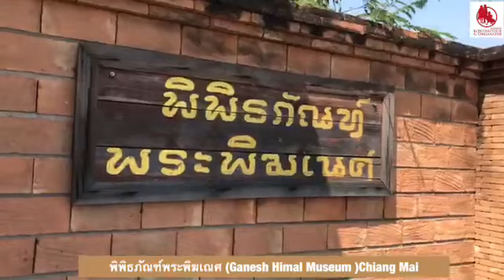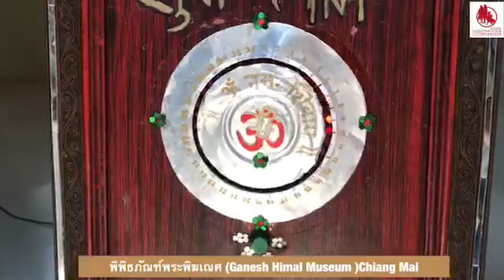Mr.Konthaitour พามาไหว้ ขอพร พ่อปู่ พระพิฆเณศ เชียงใหม่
🚨 Mr.Konthaitour พามาไหว้ ขอพร พ่อปู่ พระพิฆเณศ

ที่ 👉 พิพิธภัณฑ์พระพิฆเณศ เชียงใหม่

🎈ที่รวบรวมงานประติมากรรมรูปเคารพองค์พระพิฆเนศจากประเทศต่างๆ

ให้ทุกท่าน และผู้ที่เคารพนับถือในองค์พระพิฆเนศได้กราบไหว้บูชา

🎈โอมศรีคเณศายะ นะมะฮา 🙏

☀ คนไทยทัวร์ ขอให้ทุกท่านที่ผ่านมาเห็น โพสนี้ แล้ว กดไลท์ กดแชร์ คิดหวังดั่งใจสาธุ เฮงๆรวยๆปังๆ ครับ

(Ganesh Himal Museum )Chiang Mai
🔰 คนไทยทัวร์ / บริษัททัวร์ชั้นนำเชียงใหม่

👉 Konthaitour / ฺBoutique Private Tour Operator

👍 จัด โปรแกรม Package Tours ต่าง ๆ ทั่วภาคเหนือ และหลวงพระบาง ประเทศลาว
🔥 หมายเหตุ : ทุกคณะเป็นทริปส่วนตัว

1.ทริปเชียงใหม่ ม๋วนใจ 3-5 วัน * ขายดีตลอดปี

2. ทริปหรรษา เชียงใหม่ –เชียงราย 3-5 วัน * เที่ยวได้ตลอด

3.ทริปเชียงใหม่ –แม่ฮ่องสอน -ปาย 3-4 วัน

4.ทริป หลวงพระบางมรดกโลก ประเทศลาว 3-5 วัน 🇱🇦️

5.ทริปแล้วแต่ คนไทยทัวร์ แนะนำ

👉 จองแพ็กเก็จทัวร์ ☎ : 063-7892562 ,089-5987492

See First ในปุ่ม Following แล้วท่านจะไม่พลาดโอกาสดี ๆ จาก "คนไทยทัวร์ " เจ้า